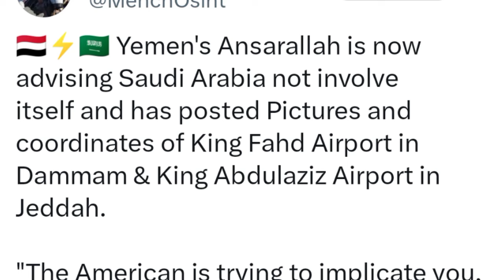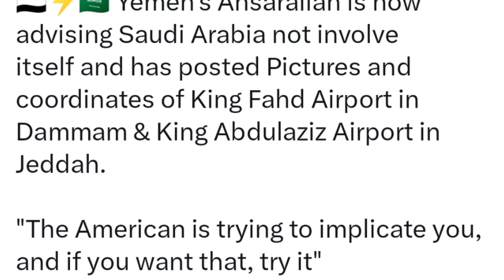सऊदी अरब और यमन आपस मैं भिड़ गए ! एक और नई जंग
palestine news
gaza news
palestine song
palestine naat
palestine news hindi news
palestine ringtone
palestine and israel
palestine live
palestine ki naat
palestine status
palestine vs israel
palestine news
palestine war
israel news
israel vs palestine fighting
israel war
israel yudh
israel hamas